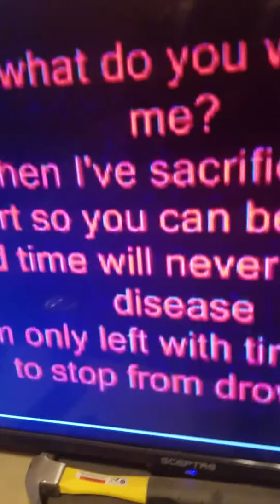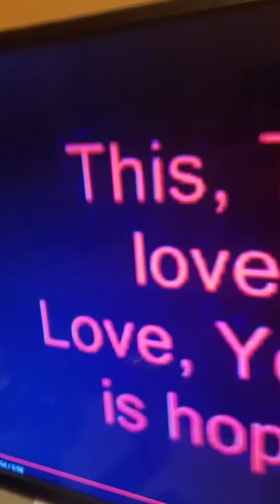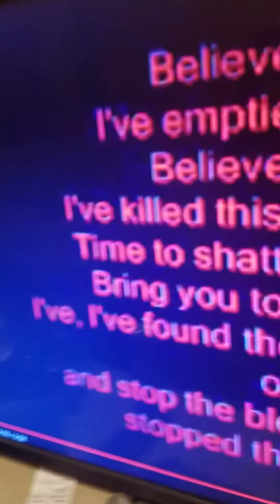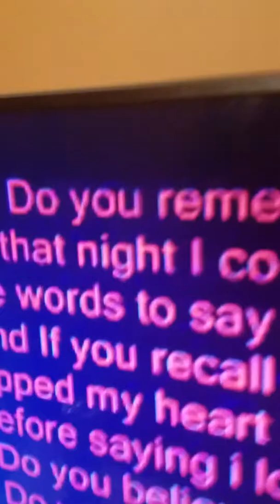Bleeding Through Kill to Believe vocal cover